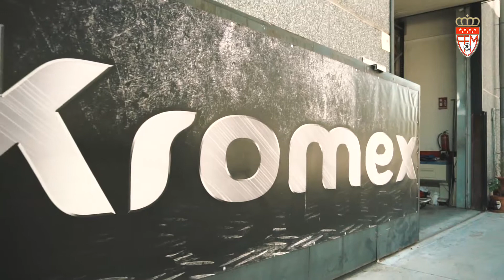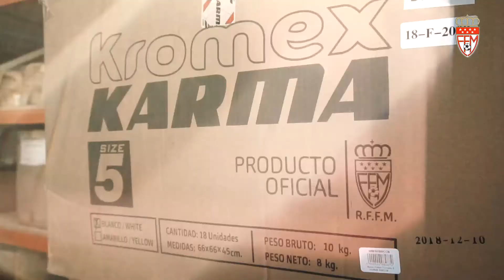La RFFM reparte 12.000 balones oficiales a los clubes afiliados en la temporada 2019-2020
La Real Federación de Fútbol de Madrid ya ha iniciado el reparto gratuito de balones oficiales de la competición marca KROMEX modelo KARMA a los clubes de fútbol afiliados. Son dos por equipo inscrito en la competición oficial federada en la temporada 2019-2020, lo que supone una entrega cercana a los 12000 balones en toda la Comunidad de Madrid. Se recogen en las diez delegaciones zonales, según a la que esté adscrito cada club.